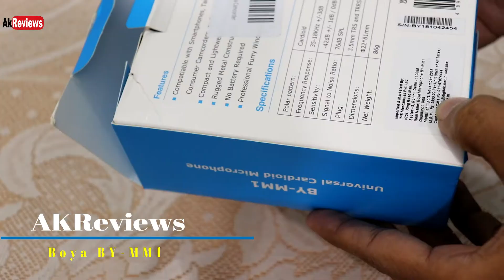Boya BY-MM1 | Affordable Cheapest Shotgun Microphone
BOYA by-MM1
Rode VideoMicro Compact On-Camera Microphone

Hello Friends my self AK Mishra, you are welcome to your channel AKReviews.In this video, we can unbox and Review of Boya BY-MM1 | Affordable Shotgun Microphone. Best for new YouTuber and Vlogger so keep watching.
First Lets See some of its features;
BOYA BY-MM1 Mini Shotgun Mic
The BOYA BY-MM1 is a cardioid microphone, which specially designs to improve the sound quality of videos on the basis of built-in microphones. With both TRS cable and TRRS output cable included, it can be used on Smartphones, cameras, camcorders, audio recorders, PCs, and other audio/video recording devices.
BY-MM1 comes out in a compact size and lightweight aluminium construction, it will not be a heavy burden while shooting.
Included inside with an anti-shock mount, which can effectively reduce unwanted vibration, cable and handling noise.
Also included a furry windproof shield, which specially used for minimizing the wind and environmental noise for outdoor recording, make sure the sound crystal clear.

Features
1. Compact on-camera microphone in Plug and play design
2. Compatible with IOS smartphones, DSLR cameras, Consumer Camcorders, Tablet Mac, PCs etc
3. Rugged metal construction
4. No battery required
5. Professional furry windshield included

Specifications
Transducer: Electret Condenser
Polar pattern: Cardioid
Frequency Response: 35-18KHz +/-3dB
Sensitivity: -42dB +/- 1dB / 0dB=1V/Pa, 1kHz
Signal to Noise Ratio: 76dB SPL
Plug: 3.5mm TRS and TRRS connector
Dimensions: Φ22*81mm
Net Weight: 86g/0.19 lb

Package Included
1* BOYA BY-MM1 Microphone
1* Furry windshield
1* Shock mount
1* 3.5mm to TRS audio output cable (For cameras, camcorders, audio recorders and other audio/video recording devices)
1* 3.5mm to TRRS audio output cable (For IOS and Android Smartphone, tablet or Mac)